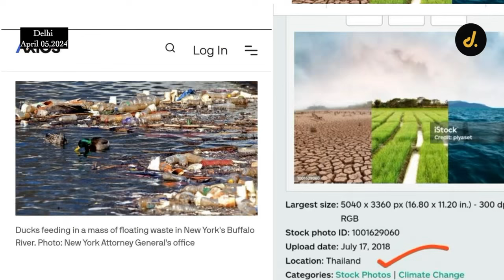Sudhanshu Trivedi about congress manifesto.